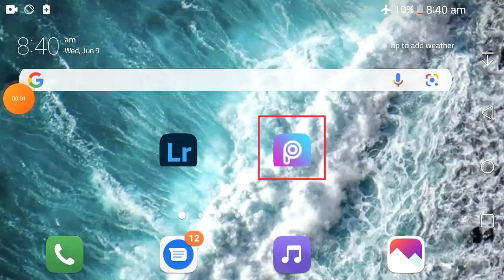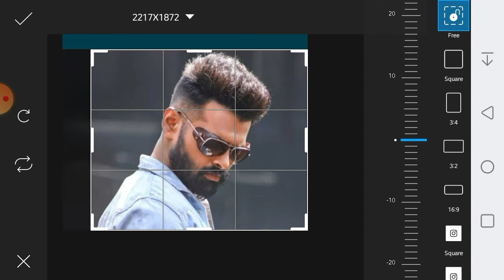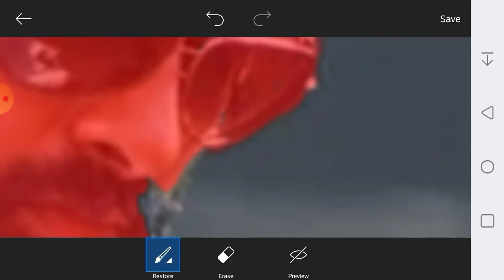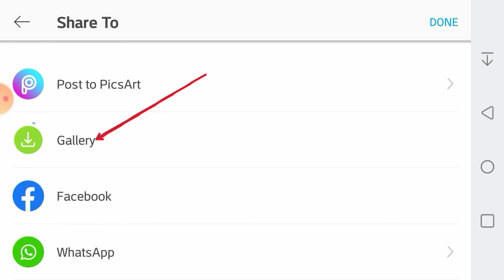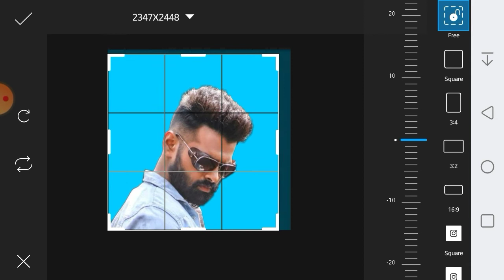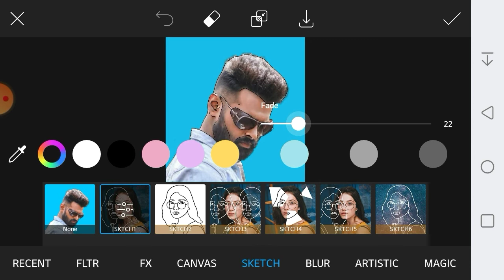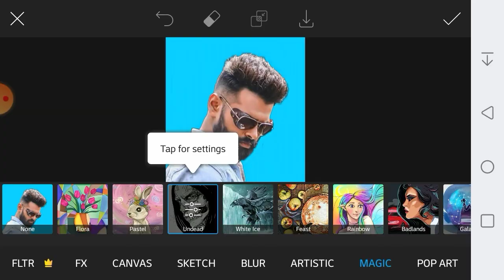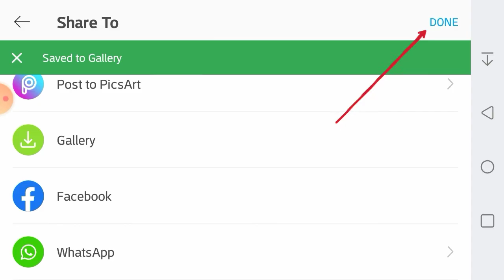Picart protait carton photo editing tutorial | photo editing tips